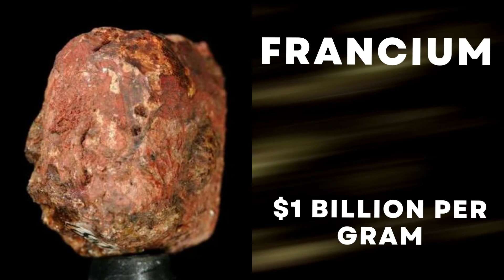Top 10 Most Expensive Elements on Earth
Chemical elements are building blocks of everything we see around us. There are 118 recognized elements, 94 of which occur naturally including iron, silver and gold, while others are synthetic, some examples of which are curium and californium. This list contains 10 earth elements that are extremely rare, and some of them have demand in the market, which makes them some of the most expensive elements on the planet.

We make these videos to educate and inspire people. Most of the clips and music we utilize are not ours. In light of its ambiguity, we will gladly remove any video requested by the owners of the material clips.

We use footage from many sources to create an atmosphere that will support people in difficult times.

We also do not want to use the heart of any work that may reduce the market value of the original content, but rather promote it so that more people can reach out and raise the market value.

Finally, these videos are meant to entertain while educating. Because these are brief movies, the excerpts we utilize encourage additional reading.

If you want any of the movie clips I used in this video removed, write an email to . We worked hard to raise this channel. Ask me to remove your movie clips.